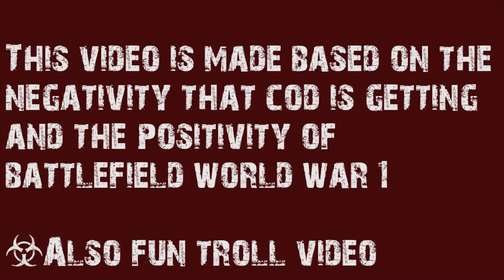Call Of Duty : Infinite Warfare vs Battlefield 1 - Reactions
Making some fun of the new trailers and reactions of people based on the original video trailers on youtube and the amount of likes and dislikes that infinite warfare got.
*This video was Fully Edited by me (Ghost_Toder)

|| Note that this is a Funny Troll Trailers Comparison ||

call of duty infinite warfare vs battlefield 1 modern warfare remastered reactions cod 2016 trailer battlefield 2016 trailer reactions rip cod ?